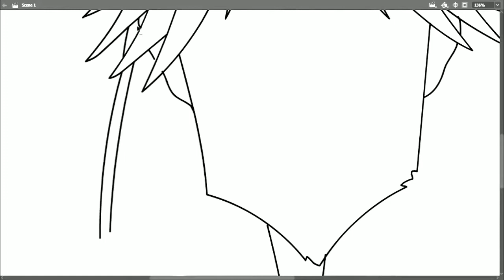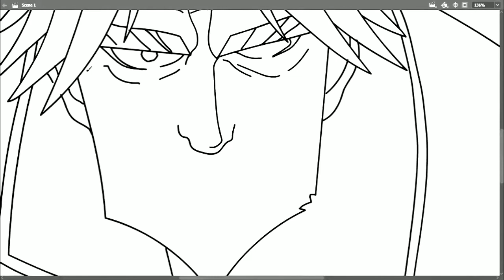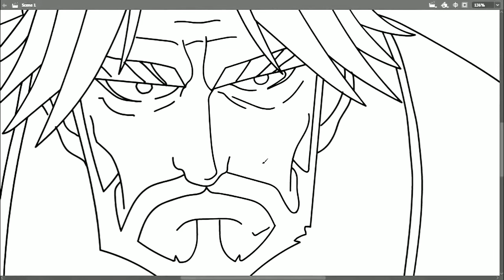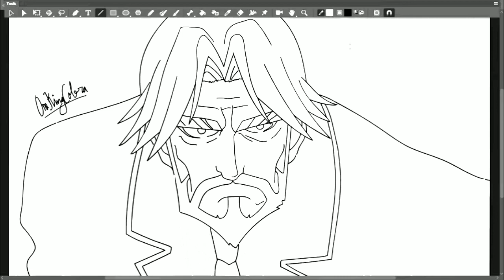How to draw anime SEBAS TIAN in the episode 01 "Overlord"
Overlord tells the story starting with Yggdrasil, a popular online game that closes the game. However, the main character Momonga decides not to log out. Moriga then turns into a skeleton "the most powerful wizard." The world keeps changing, with non-player characters (NPCs) starting to feel emotions. Having no parents, friends, or place in society, this ordinary young man named Momonga then tried to take over this new game world.